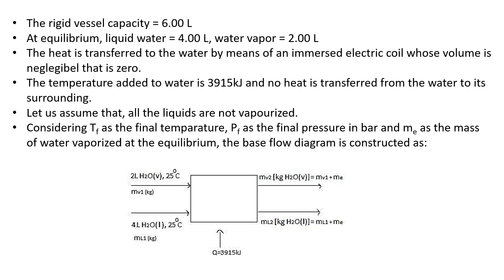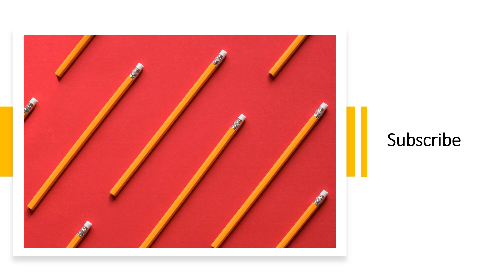7.54. A rigid 6.00-liter vessel contains 4.00 L of liquid water in equilibrium with 2.00 L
7.54. A rigid 6.00-liter vessel contains 4.00 L of liquid water in equilibrium with 2.00 L of water vapor at
25°C. Heat is transferred to the water by means of an immersed electrical coil. The volume of the coil is
negligible. Use the steam tables to calculate the final temperature and pressure (bar) of the system and
the mass of water vaporized (g) if 3915 kJ is added to the water and no heat is transferred from the water
to its surroundings. (Note: A trial-and-error calculation is required.)